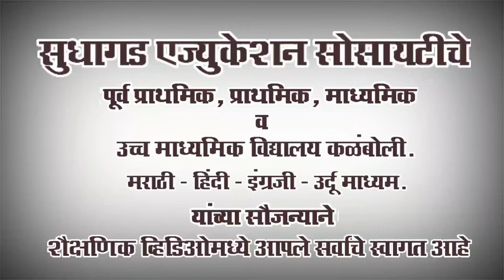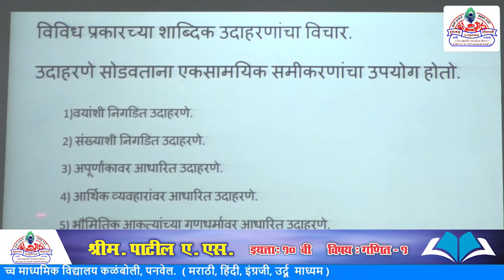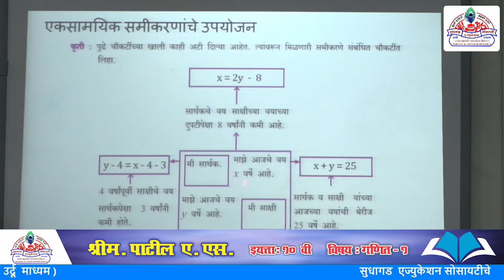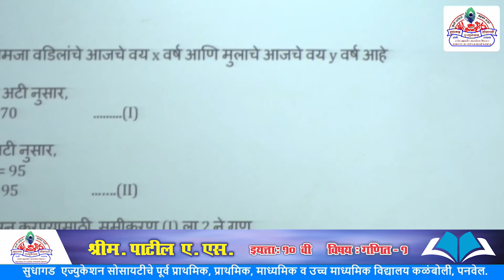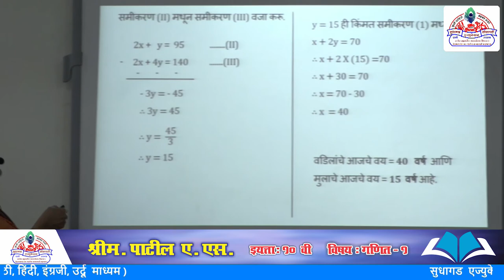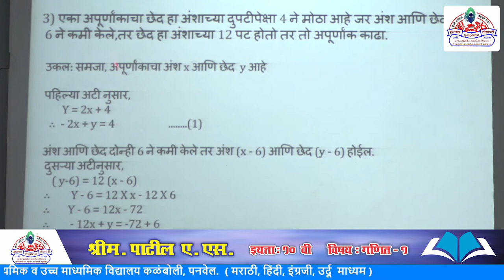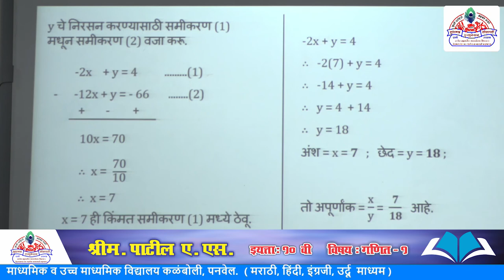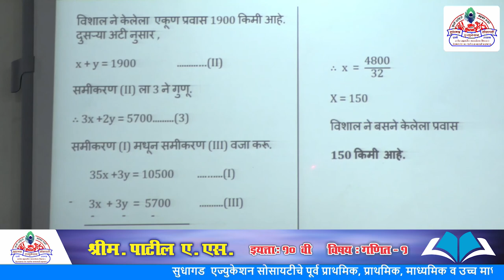Std - 10th -मराठी माध्यम - विषय - गणित भाग 1 - एकसामयिक समीकरणाचे उपयोजन -श्रीम.पाटील ए.एस.